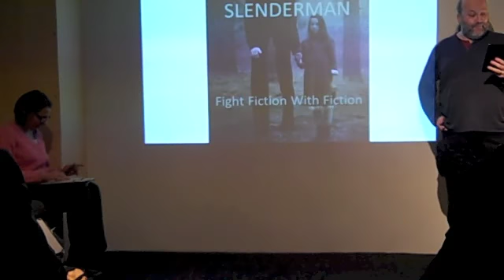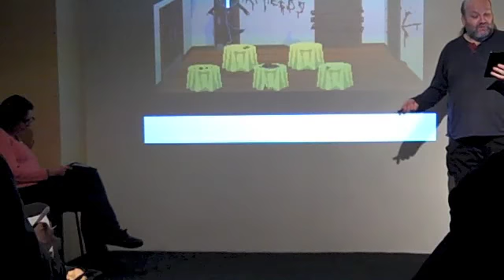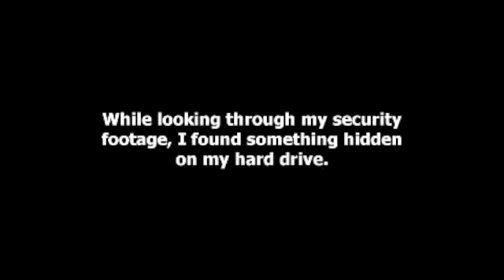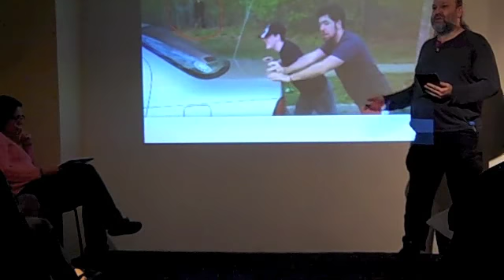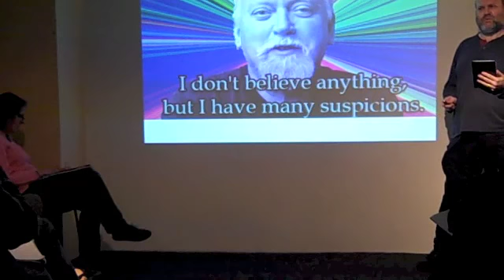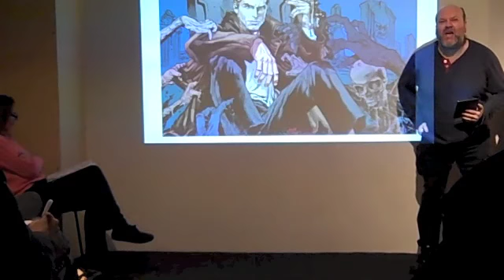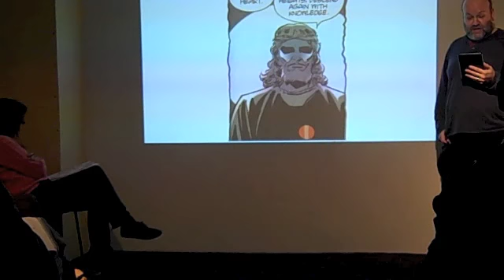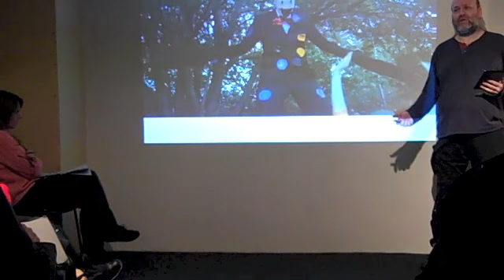Slenderman: Fight Fiction With Fiction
My lecture on the Fortean and occult aspects of the Slenderman mythos, given 25 November 2013ce at Treadwells bookshop, London

Apologies for audio quality!